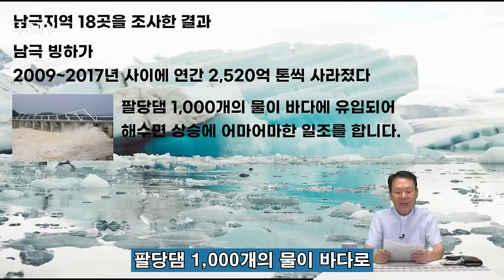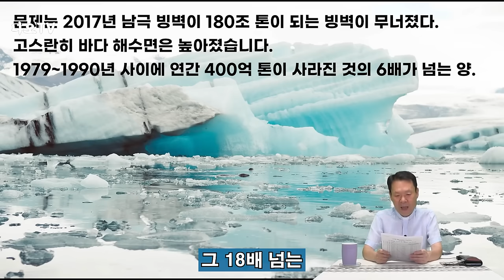전 세계를 강타한 기후 재앙 2편, 꼭 보세요 l 현재도 빠르게 오르고 있는 지구의 온도로 인한 각종 피해 l 황창연 신부님 최근 강의 l 인생철학 l 강연 l 오디오북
전 세계를 강타한 기후재앙 2편입니다.
감사합니다.

🕐 타임라인 🕐
00:00 하이라이트
01:18 황창연 신부님 행복특강
23:55 나오티비 견해
24:22 반복재생